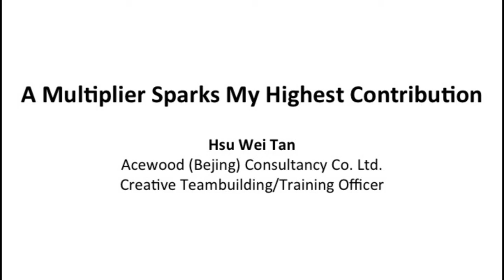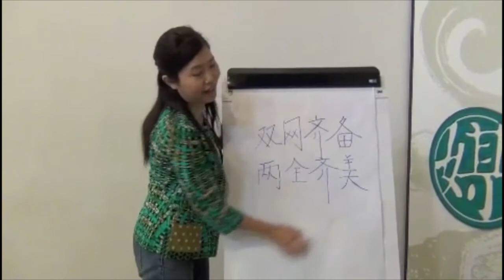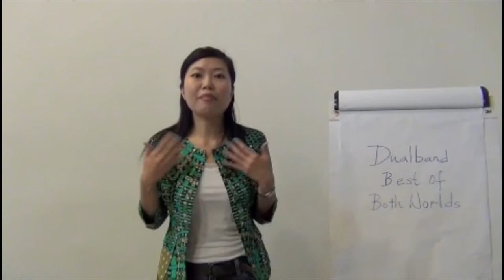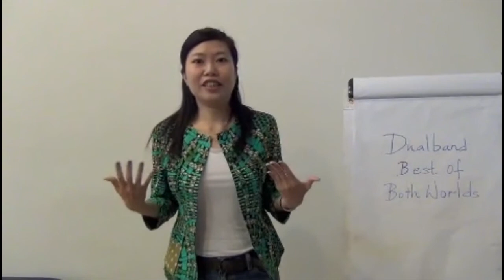A Multiplier Sparks My Highest Contribution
Hsu Wei Tan from Acewood in Beijing tells of her personal experience of working for a Multiplier and the positive effect his leadership style had on her performance and ultimately the business.

A biz-ability strategic partner, Acewood delivers Multipliers Workshops and Keynote speeches in China.

Multipliers is an executive leadership programme that teaches business leaders to look beyond their own capability to amplify the intelligence of the people they manage. The Multipliers program is delivered in a series of group Workshops with executive coaching and various Assessment tools to ensure measurable results that impact performance.